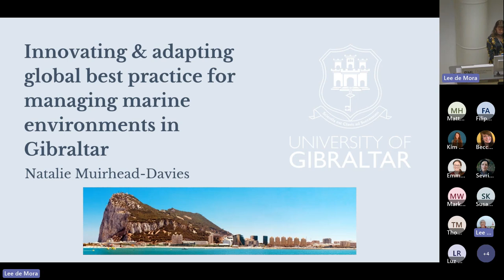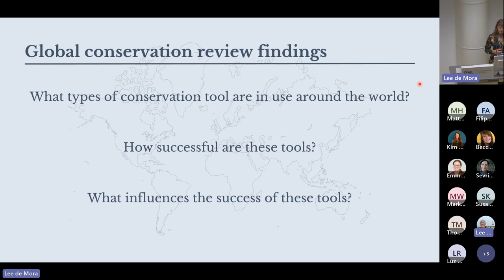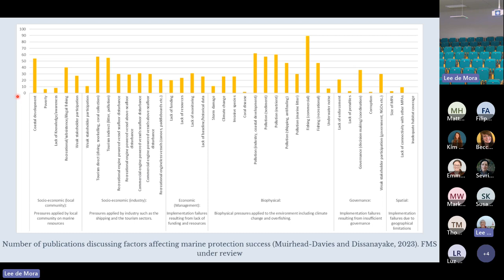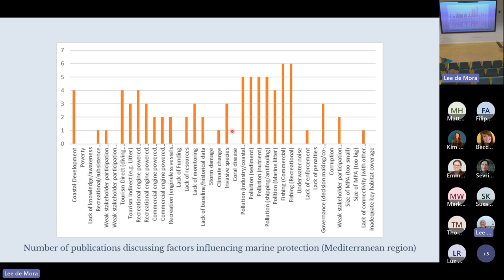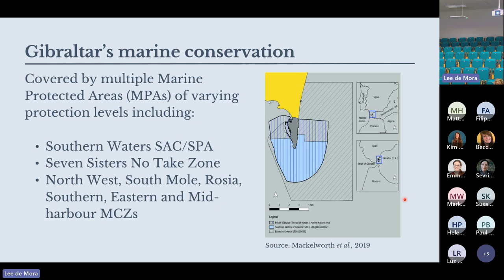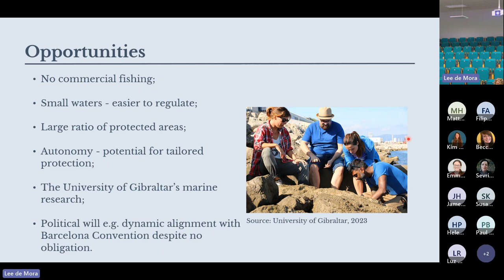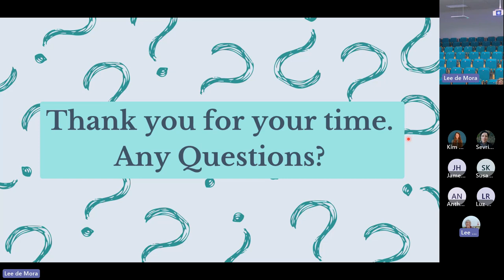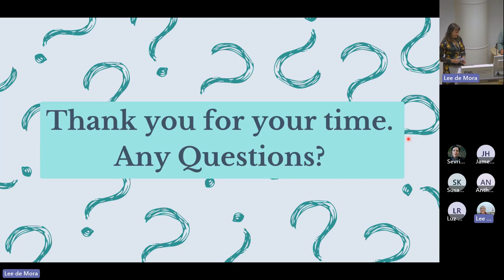PhD researcher Natalie Muirhead-Davies: PML on marine conservation in Gibraltar.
PhD researcher and University of Gibraltar MSc Marine Science and Climate Change graduate, Natalie Muirhead-Davies, gives a seminar at Plymouth Marine Laboratory on the early stages of her PhD research: 'Leading the way in conservation: Innovating and adapting global best practices for effective management of the marine environment in Gibraltar.' She also gives an overview of her findings so far, published in 'Coastal Habitat Conservation' 2023 and her second publication (In Press).